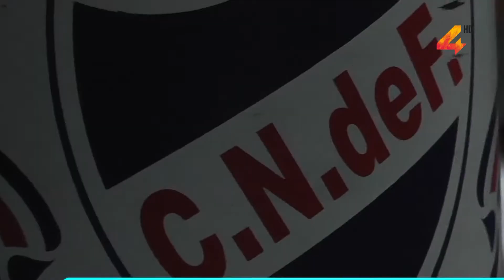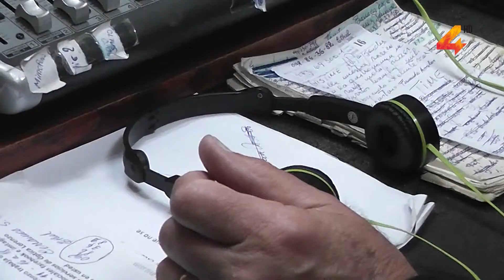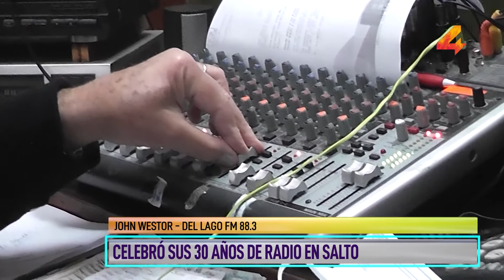Celebró sus 30 años de radio en Salto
Si hablamos de FM en Salto, la voz más conocida y reconocida es la de Jhon Weston, quien se desempeña actualmente como conductor y locutor en “Del Lago FM”, permaneciendo allí desde el inicio de la emisora. Tras ser relator de novelas en radio Cultural, inició su labor 1985 en la 88.3 de frecuencia modulada, cumpliendo ya más de 30 años de labor en radio.